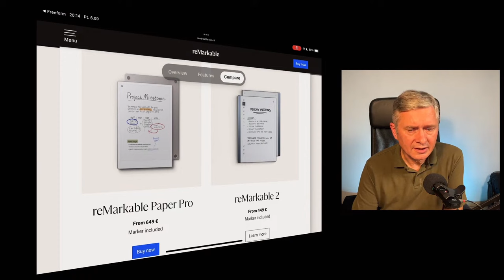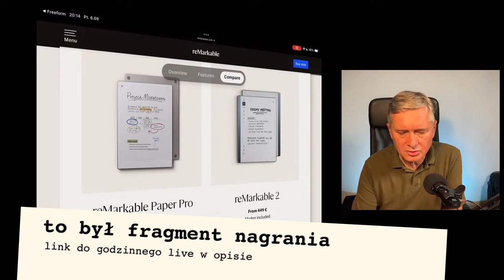reMarkable Paper Pro czy reMarkable 2? który kupić?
Jeśli stoisz przed wyborem reMarkable Paper Pro czy reMarkable 2 to w tym filmiku masz odpowiedź co kupić.
Wybór jest oczywisty.

Niniejszy materiał jest fragmentem godzinnego spotkania z widzami tuż po premierze  reMarkable Paper Pro. Zapraszam do obejrzenia całości: